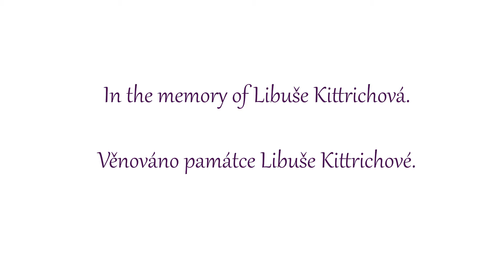British Shorthair Two blue babies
Vrh B třetí týden 2019
Litter B 3 Weak 2019

In the memory of Libuše Kittrichová.
Věnováno památce úžasné dámě, kamarádce a chovatelce
Libuši Kittrichové.

Songs:
Artlist - Short Love Story by ClaudioLaucci
Artlist - The Expedition by Cody Martin

Program : Adobe Premiere Pro CC2019